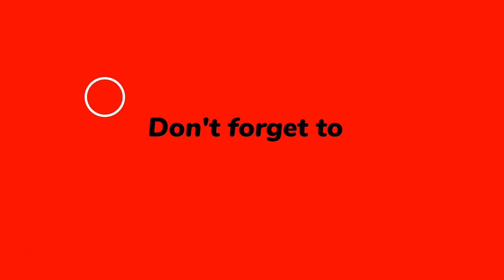Fastest Cow meat cutting Skills Part-13 ।। Butcher Bro